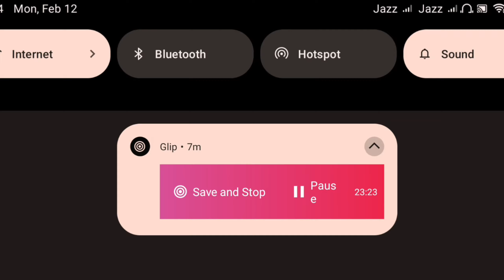Codmobile Ranked Multiplayer gameplay load out dlq#codm